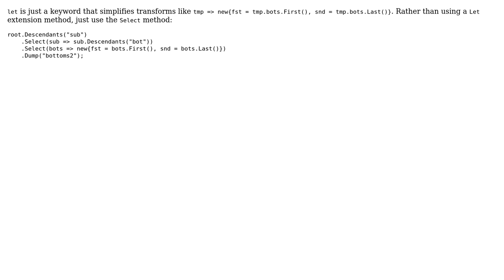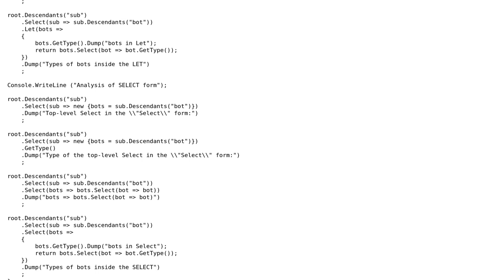Problems with Let semantics in Linq-to-Objects and Linq-to-XML (2 Solutions!!)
Problems with Let semantics in Linq-to-Objects and Linq-to-XML

With thanks & praise to God, and with thanks to the many people who have made this project possible! You are responsible for your own actions.